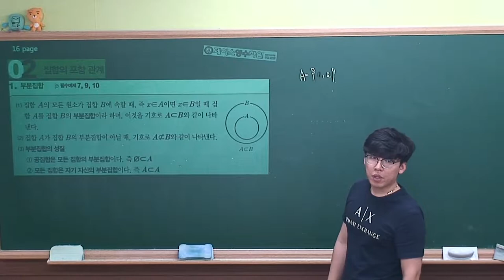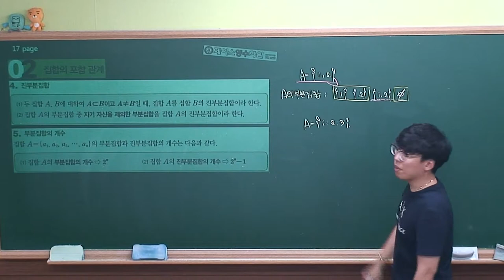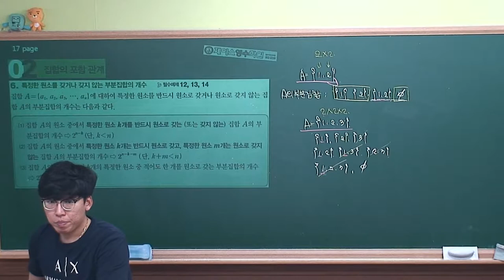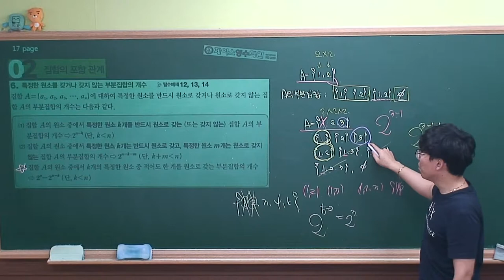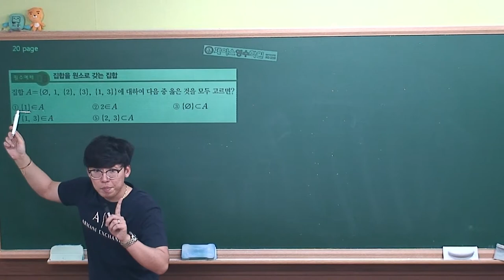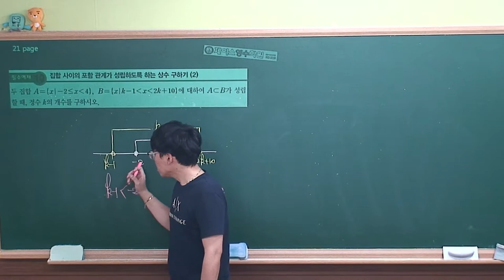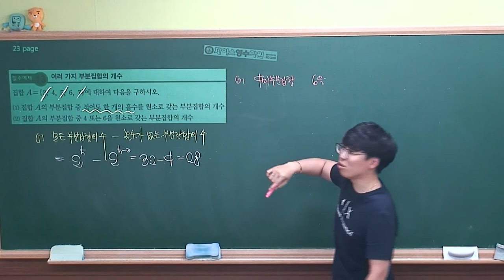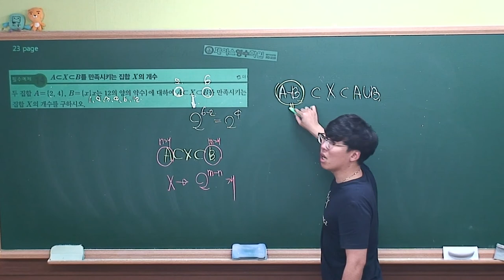[ 수학(하) 개념원리 ] Ⅰ-1.(2)집합의 포함관계 (r)